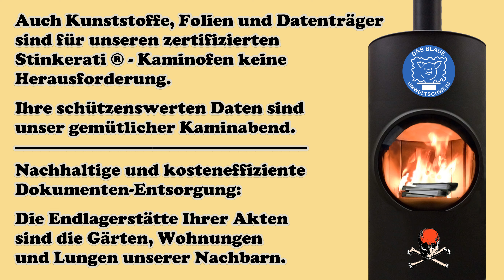DSGVO: Datenschutz-konforme Aktenvernichtung in der Müllverbrennungsanlage Bärstadt [Werbe-Spott]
[Neuausgabe in 4K - UHD] Müllverbrennungsanlage Bärstadt:

Ihre "One-Stop-Solution" zur Vernichtung Datenschutz-kritischer Akten und Unterlagen

Auch Kunststoffe, Folien und Datenträger sind für unseren zertifizierten Stinkerati ® - Kaminofen keine Herausforderung.

Ihre schützenswerten Daten sind unser gemütlicher Kaminabend.

Nachhaltige und kosteneffiziente Dokumenten-Entsorgung:

Die Endlagerstätte Ihrer Akten sind die Gärten, Wohnungen und Lungen unserer Nachbarn.

Wir erledigen Ihren Auftrag immer!

Beschleunigt bei Nacht und Nebel.

Sehen Sie selbst:
Garantierte Einhaltung aller D-UWS-Normen bis ISO-3200.

Abgas- und Feinstaub-zertifiziert nach:

EURO-UWS-ISO-6400.

Der "UWS-Award" ist eine Initiative zum Schutze und der Erhaltung der vor 10 Jahren noch vom Aussterben bedrohten Gattung der Umweltschweine.

Gute Luft in Bärstadt seit dem Jahre 1194.

R.I.P. seit 2019.

Wir sind für Sie da:

Stinkerati & Neandertal
- Ofen- und Kaminbau -

Damit Sie nie wieder saubere Luft einatmen müssen!

Musik-Credits und Danksagung für die Erlaubnis der Nutzung dieses Kunstwerks:

Der Soundtrack zu diesem Video besteht aus dem folgenden Musiktitel von „Noir Et Blanc Vie“:

“A Typical Ride Out”

Vielen Dank an den Künstler.

Die in der Time-Lapse verwendeten 350 Bilder sind am Abend des 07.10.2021 entstanden, als unsere lokale Müllverbrennungsanlage - wie bis dato fast jeden Abend - einmal wieder alle Nachbargrundstücke mit undefinierbarem Brandgeruch und Rauchnebel eindeckte. Zeitspanne war 18:32 bis 19:07 Uhr, wobei wieder einmal der Anfang der Vorführung fehlt, da mich der Qualm erst aus meiner 24 Meter entfernten Wohnung treiben musste.

Ja, schön waren die 825 Jahre mit guter Luft hier in Schlangenbad-Bärstadt. 50 Jahre davon habe ich noch selbst erlebt.

(Update 2022: Derzeit ist die Situation wieder erträglich. Scheinbar ist es durchgesickert, dass der bestialische Gestank jeden Abend nicht von Chemtrails verursacht wird...)

Dies ist bei weitem nicht die einzige „UWS-zertifizierte“ Kaminofen-Abfallentsorgungsstätte hier im Ort. Aber jeder bekommt irgendwann einen Werbespot zu seinen Ehren.

Derzeit ruht die MVA-Bärstadt und auch die zahlreichen "Kollegen" halten sich zurück. So wie es auch in der Vergangenheit war. Den Sperrmüll im Ofen verbrennen war früher ein absolutes No-Go und ist nur durch die (politisch motivierte) staatliche Nicht-Kontrolle derart eingerissen, dass ich hier im Ort in 2021 fast jeden Abend den Dreck in der Luft schon ohne Messgeräte und mit einer normalen Kamera festhalten konnte. Weiter so, und der Ort würde in wenigen Jahren zum Krebs-Cluster. Niemand kommt davon, das habe ich durch meine Feinstaub-Messungen in den Straßen nachgewiesen. Der Giftrauch von den Abfall-Verbrennern bleibt - je nach Wetterlage - tagelang in einem Tal liegen.